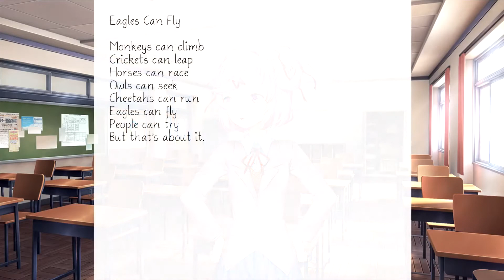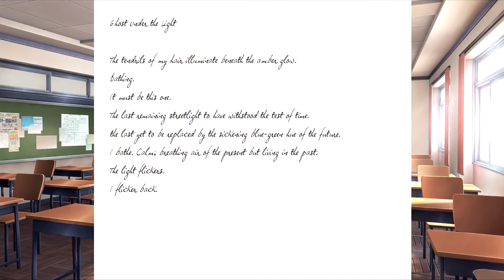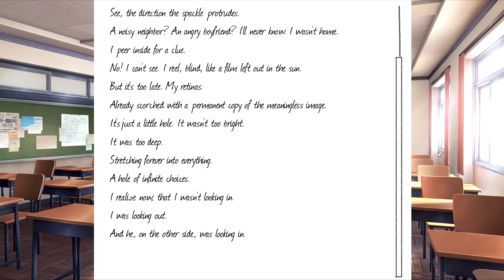Doki Doki Literature Club! - Part 4 - Garbage Poems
Ladies and Gentlemen, welcome to QuantumCakes! In tonight's episode Bigfoot the Sasquatch enjoys reading the poems presented by the Literature Club members.

Check out Doki Doki Literature Club! on Steam.